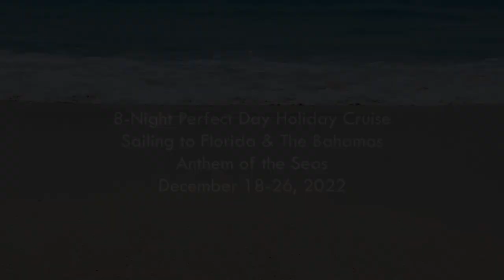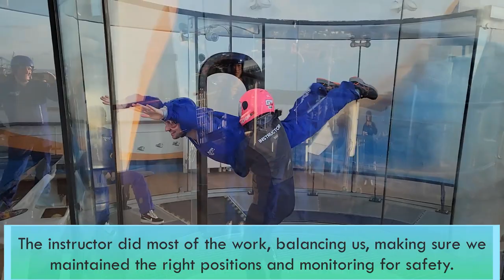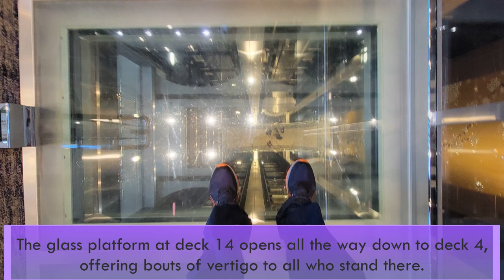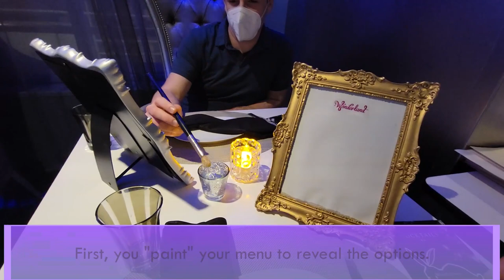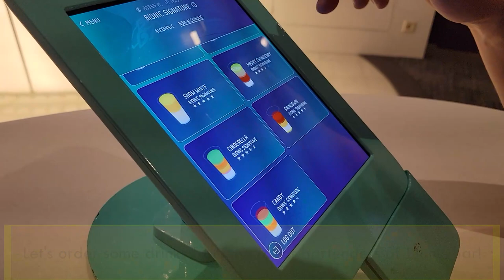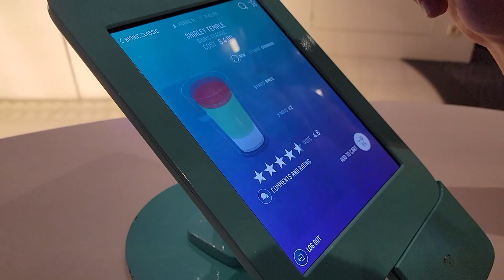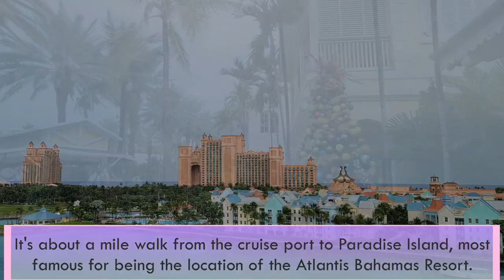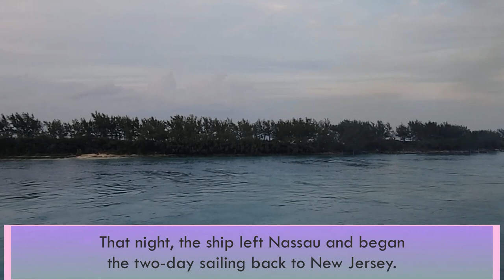Anthem of the Seas Florida & Bahamas Holiday Cruise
Royal Caribbean's Perfect Day Holiday Cruise, December 18-26, 2022.